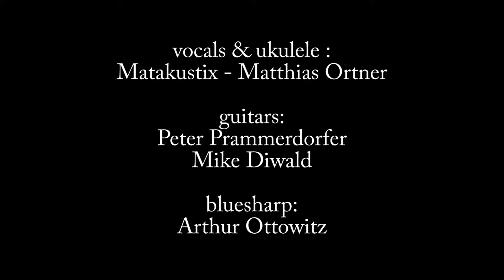Chocolate Jesus - Tom Waits - Matakustix - live with friends @ southendmusic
Live with Friends @ Southendmusic St. Veit:
Tobacco Road Blues Band und
Matakustix-Chef Mathias Ortner im Studio

„Topf und Deckel“, „In die Berg bin i gern“ und „Chocolate Jesus“ heißen die Songs, die Mathias Ortner von Matakustix und die Tobacco Road Blues Band von Peter Prammerdorfer und Mike Diwald im August gemeinsam im Studio aufgenommen haben, um das Ergebnis dann auf ihren YouTube-Channel hochzuladen.

Regelmäßig einmal im Monat laden sich Peter Prammerdorfer und seine Mannen von der Tobacco Road Blues Band (Peter Prammerdorfer, Mike Diwald, Klaus Sauli und Armin Nagy) musikalische Gäste ins „Southend Music Studio“ in Sankt Veit ein, um gemeinsam - live – zu musizieren. Das Ergebnis wird auf Video festgehalten. Im August 2017 gastierte Matakustix-Chef Mathias Ortner mit den Herren der TRBB, um zu schauen, wie sein aktueller Hit „Topf und Deckel“ im bluesigen Umfeld funktioniert. Das wird aber nicht die einzige Nummer sein, die gemeinsam aufgenommen wird. „In die Berg bin i gern“ wird ebenso in neuem musikalischen Gewand erstrahlen wie der Tom Waits-Klassiker „Chocolate Jesus“.

Blues-Harp. Mathias Ortner ist bei dieser Aufnahme nicht der einzige Gast von Peter Prammerdorfer. „Wir wollten für die Aufnahmen unbedingt eine Blues-Mundharmonika haben“, erzählt er. Und wer wäre da besser geeignet als Arthur Ottowitz.